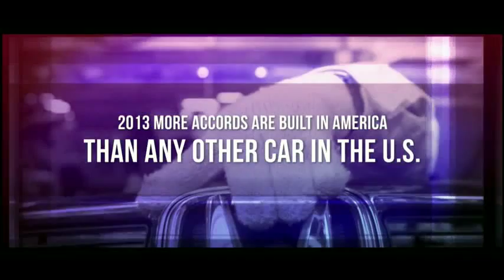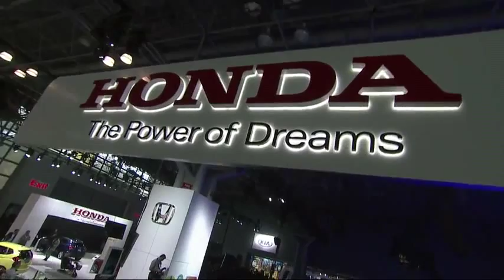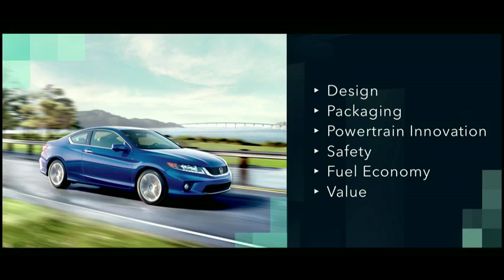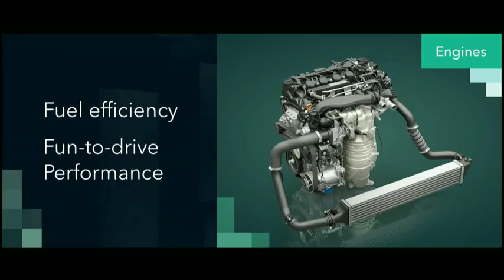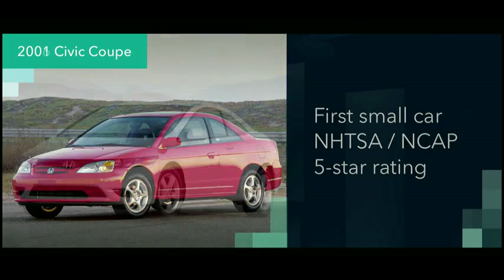Honda Civic Concept at the 2015 New York International Auto Show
Today Honda unveiled its ultra-sporty Civic Concept at the New York International Auto Show as the brand prepares to launch its completely reimagined 10th-Generation Civic models beginning this fall. With a sharper focus on spirited performance and class-leading versatility, the new Civic lineup will include Civic Sedan, Coupe and Si models along with the return of the Civic hatchback, followed by the launch of a new Civic Type-R as the performance flagship of the Civic lineup. The new Civic also will be the first U.S. model to apply new VTEC® Turbo engines from the company's Earth Dreams Technology™ powertrain series.